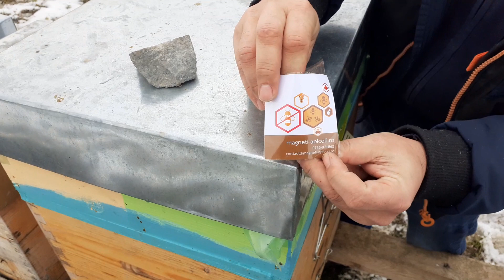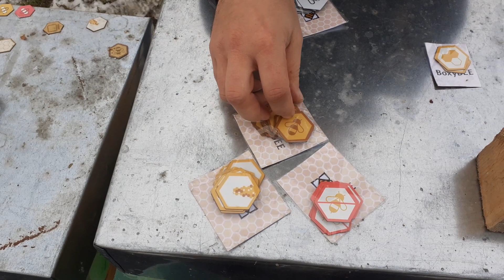Albine. Cum sa imi notez diferite lucruri in stupina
Folosesc magnetii apicoli pt a nota diferite locruri pe stupi . Magneti-apicoli.ro